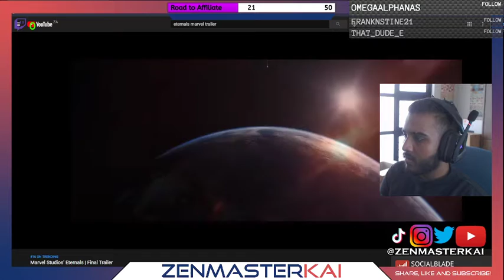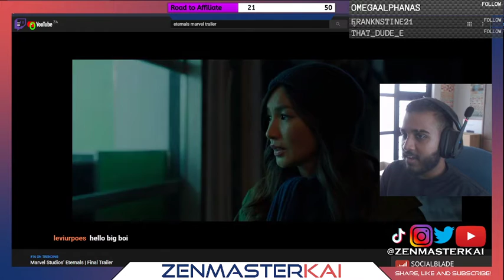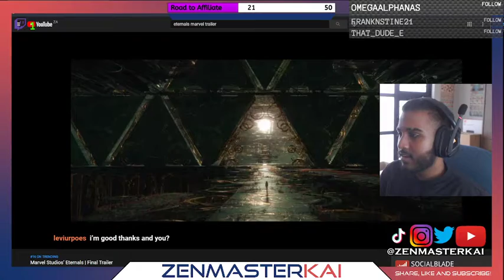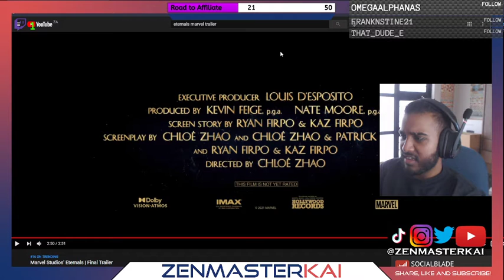ZenMasterKai REACTS to the ETERNALS Final Trailer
Content: Reaction